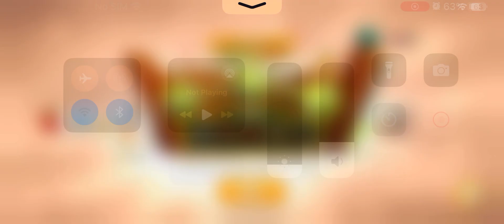Angry Birds 2 Daily Challenge Today How To Beat Matilda Mayhem Thursday Super Bird DC #130624